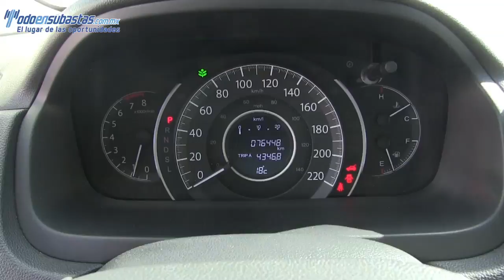004912 / Honda / CR-V / 2015